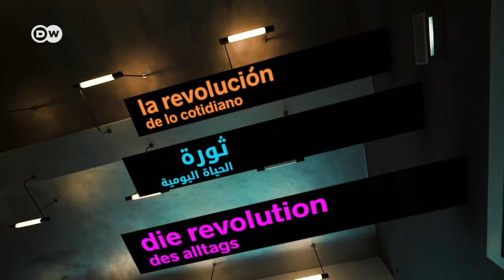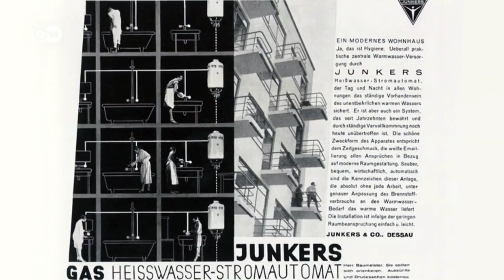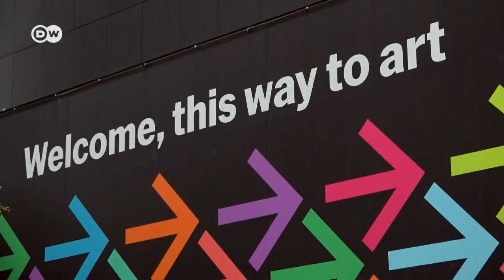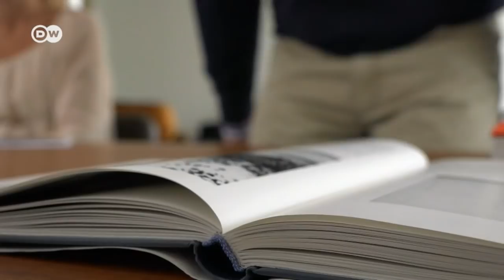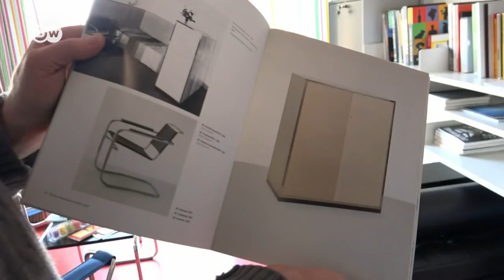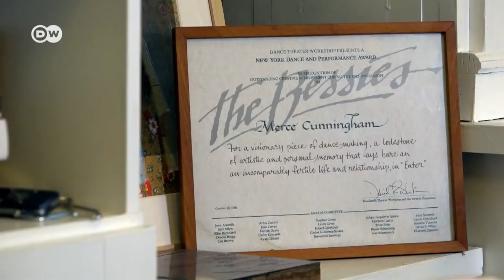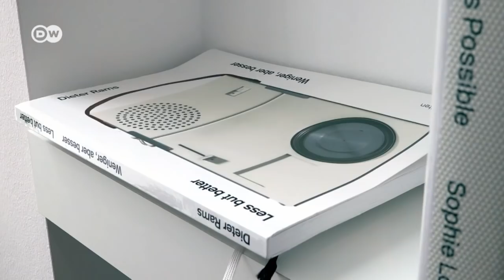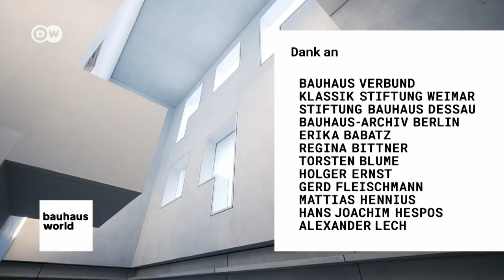bauhausWORLD 2/3: Der Effekt - 100 Jahre Bauhaus | DW Dokumentation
2019 feiert die berühmte deutsche Kunstschule ihr großes Jubiläum: Das Bauhaus wird 100 Jahre alt. Für die dreiteilige Dokumentation bauhausWORLD war ein Filmteam auf der ganzen Welt unterwegs, traf Architekten, Künstler, Stadtplaner, Macher und Träumer. Mit seinen gesellschaftlichen Ideen und Design-Prinzipien kann das Bauhaus auch heute Antworten auf die Herausforderungen unserer Zeit geben.

Architektur, Malerei, Typografie, Design, Tanz, Pädagogik – alles wurde am Bauhaus gelehrt, erforscht und gelernt. Es war ein Aufbruch und ein Experiment mit dem Anspruch, Gestaltung von Grund auf neu zu denken. Dem Ruf des Bauhausgründers Walter Gropius waren die renommiertesten Künstler seiner Zeit gefolgt: Hannes Meyer, Mies van der Rohe, Lyonel Feininger, Oskar Schlemmer, Wassily Kandinsky, Paul Klee, László Moholy-Nagy, Anni Albers, Josef Albers, Gunta Stölzl u.v.a. Heute gilt das Bauhaus als Heimstätte der Klassischen Moderne und steht für kühne, rationale und funktionale Entwürfe.
1919 im deutschen Weimar gegründet, 1925 nach Dessau umgezogen und 1933 unter dem Druck der Nationalsozialisten in Berlin geschlossen, existierte das historische Bauhaus nur 14 Jahre. Mit der Schließung der Schule emigrieren die Bauhäusler; sie tragen die Ideen und Visionen in die ganze Welt. Für die dreiteilige Dokumentation bauhausWORLD: Der Code – Der Effekt – Die Utopie war Autorin Lydia Ranke auf der ganzen Welt unterwegs. Neben den klassischen Spielorten des Bauhauses in Weimar, Dessau und Berlin drehte das Team u. a. auch in Tokio, Amman, Tel Aviv, New York, Chicago, Medellín und Mexiko-Stadt. Prominente Protagonisten wie der Stararchitekt Norman Foster, die mexikanische Architektin Tatiana Bilbao oder der neuseeländische Architekturkritiker Mark Wigley kommen ebenso zu Wort wie aufstrebende Künstler, so der Londoner Möbeldesigner Yinka Ilori und die in Berlin arbeitende Modemacherin Kasia Kucharska. Archivstrecken zur Philosophie und Geschichte des Bauhauses zeigen die Parallelen zwischen Damals und Heute.
Der zweite Teil der bauhausWORLD, "Der Effekt", begibt sich nach der unfreiwilligen Schließung des Bauhauses 1933 auf die Spuren seines weltweiten Einflusses: von Dessau über New York und das schwedische Älmhult nach Ulm. Wo begegnet uns das Bauhaus im Alltag? Ist das Bauhaus heute etwa bloß noch eine Marke? Und: Verdanken wir dem Bauhaus am Ende sogar unsere überdesignte Realität?